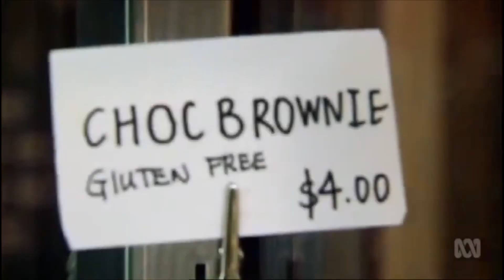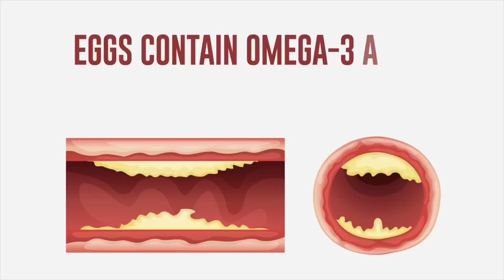TOJÁS DIÉTA • Miért NE csináld...